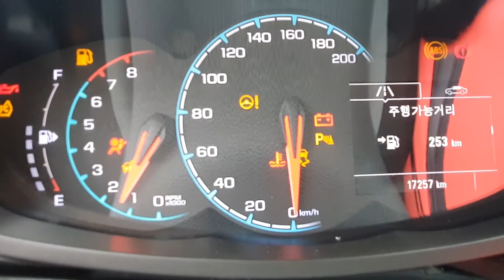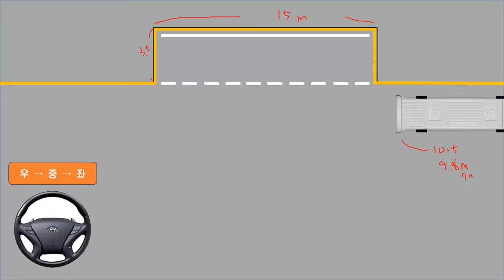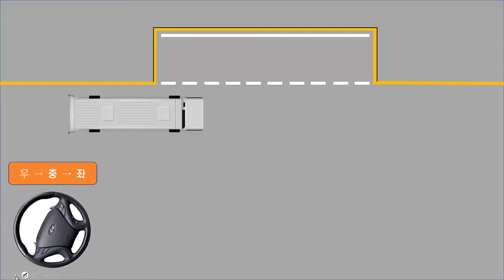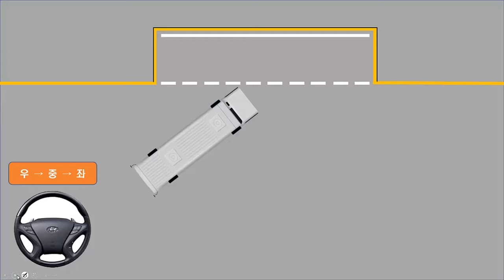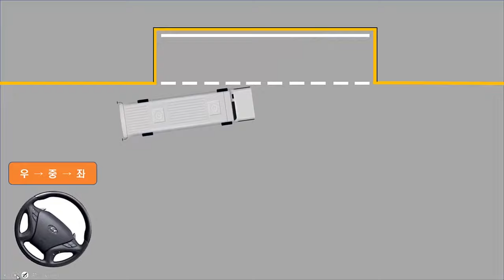1종대형 평행주자 쉽게 마스터하기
1종대형 평행주차 공식입니다. 응시생 분들에게 도움이 됐으면 좋겠습니다.
시험은 사람의 체형과 운전자세에 따라 시점이틀릴수 있으니 참고 자료용으로 사용 하십시오!